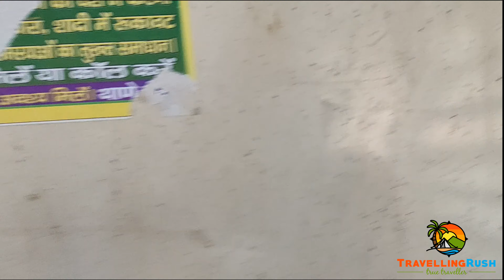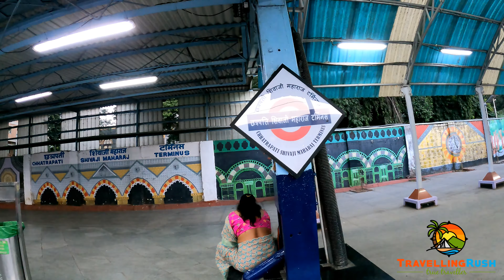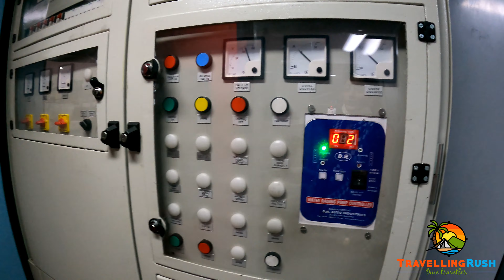Gajanan Maharaj Sansthan Tour, Shegaon Part 1... Journey from Mumbai to Shegaon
Shegaon is a town and municipal council in the Buldana district in the Indian state of Maharashtra. Shegaon has become a pilgrimage centre due to the influence of Shri Sant Gajanan Maharaj,

📺 𝗪𝗔𝗧𝗖𝗛 𝗢𝗧𝗛𝗘𝗥 𝗧𝗥𝗔𝗩𝗘𝗟 𝗦𝗘𝗥𝗜𝗘𝗦 𝗢𝗙 𝗬𝗢𝗨𝗥 𝗜𝗡𝗧𝗘𝗥𝗘𝗦𝗧 📺